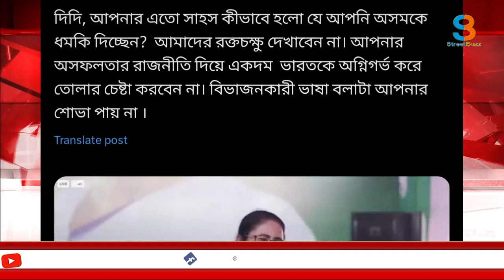ममता बनर्जी ने दी बीजेपी को धमकी, असम के मुख्यमंत्री ने किया पलटवार